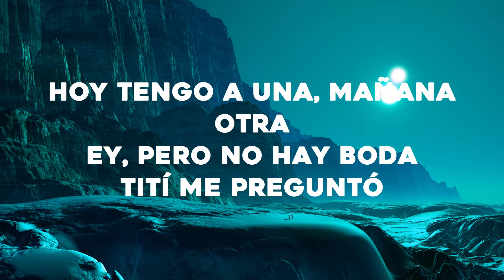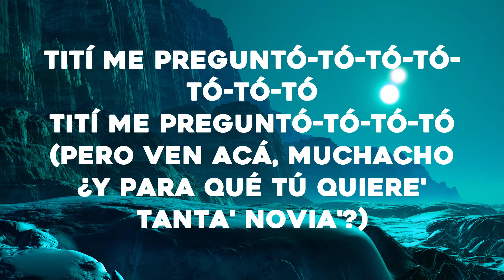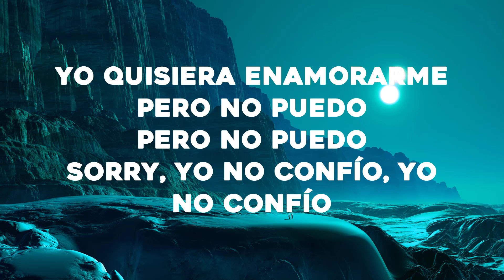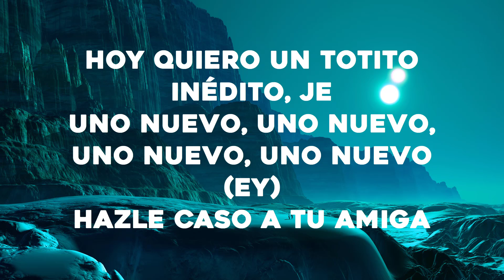Bad Bunny - Tití Me Preguntó (Letra/Lyrics)💕💕💕